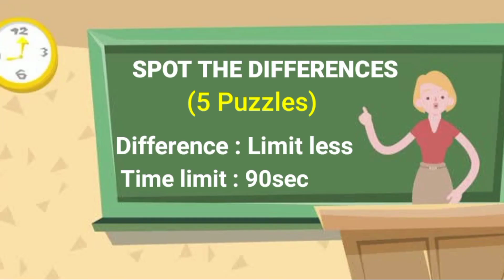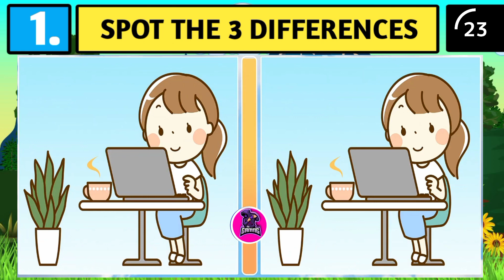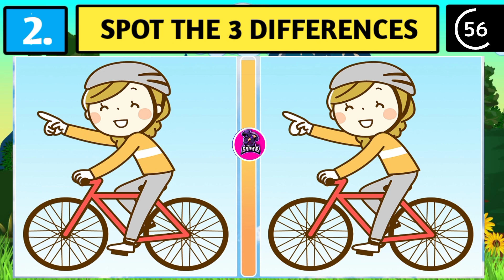Spot The Differences l Spot The Differences l Puzzle Game #78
Challange yourself to find 3 differences between two pictures.

Look at the pictures and find 3 different place you get 90 seconds for each puzzle.
There are 5 puzzle.

Spot the difference develop concentration, observation and memory.

Topic Cover:
find differences
find difference
spot the difference Disney

TIMELINE
00:00 INTRO
00:22 PUZZLE 1
01:53 PUZZLE 1 (ANSWER)
02:00 PUZZLE 2
03:30 PUZZLE 2 (ANSWER)
03:37 PUZZLE 3
05:07 PUZZLE 3 (ANSWER)
05:14 PUZZLE 4
06:44 PUZZLE 4 (ANSWER)
06:54 PUZZLE 5
08:21 PUZZLE 5 (ANSWER)
08:28 OUTRO